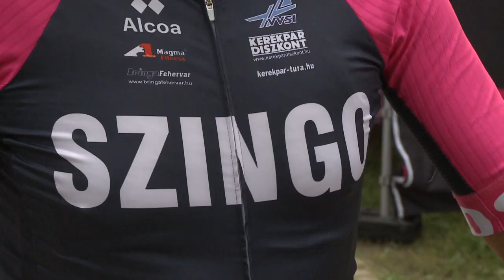ÁTSZÁGULDOTTAK FEHÉRVÁRON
A Hősök teréről rajtolva Székesfehérváron át teljesítette az első szakaszt a 2022-es Giro d'Italia mezőnye. Az olasz országúti kerékpáros körverseny első ízben látogatott el Magyarországra, Fehérváron is hatalmas tömeg várta.